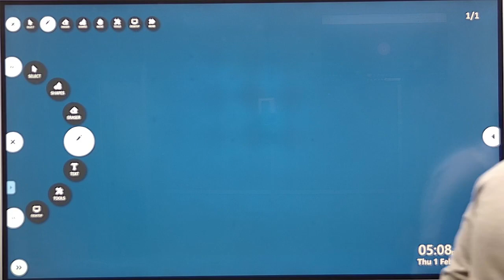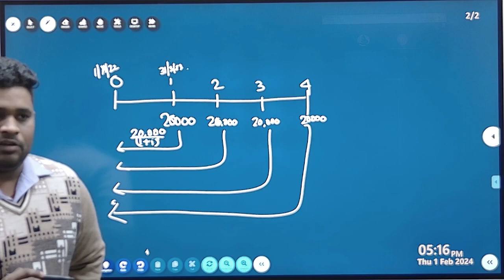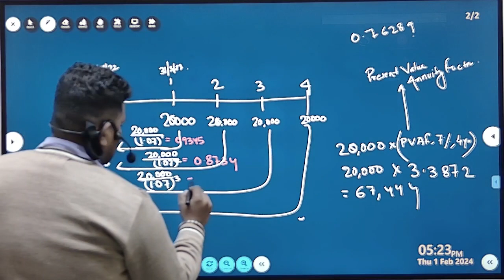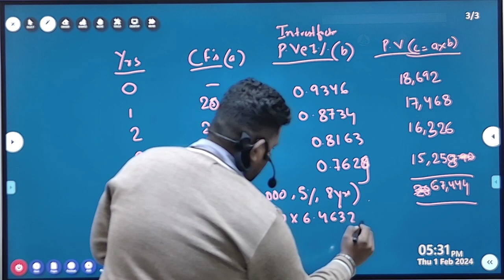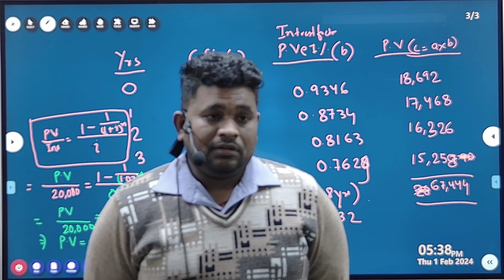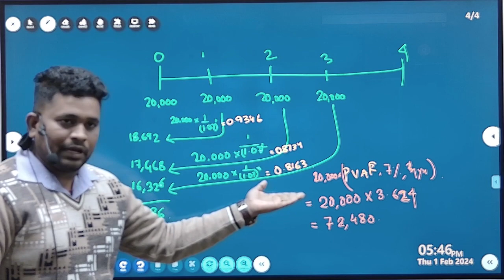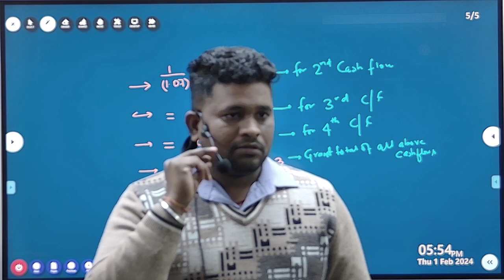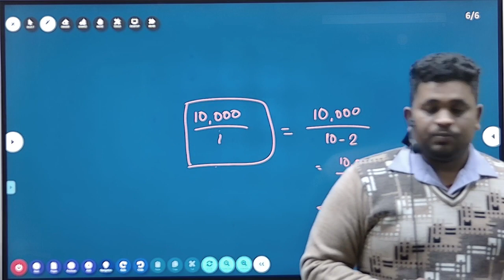01.02.2024_Paper 11_FMDA